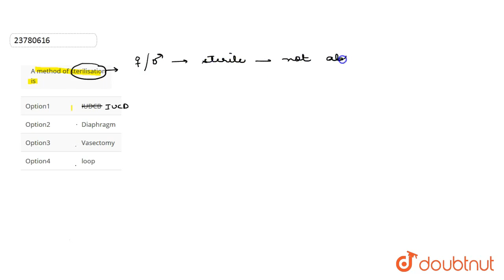A method of sterilisation is